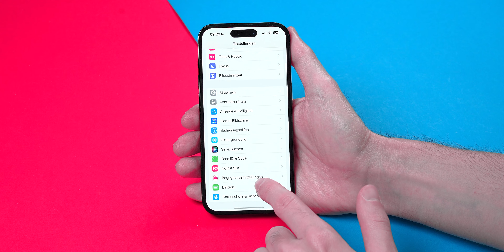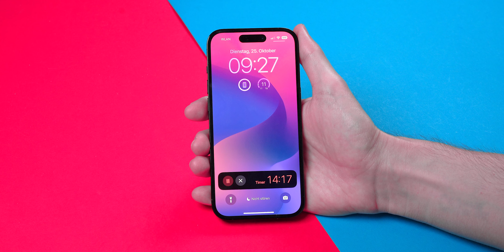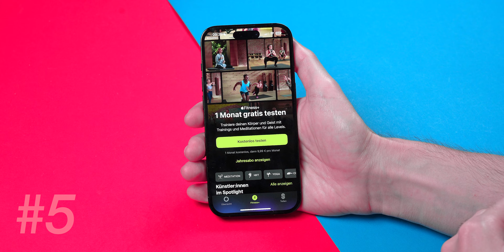iOS 16.1 Update released 👍 Top 5 Features (Deutsch)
Apple hat iOS 16.1 für die iPhones released. Ich zeige dir die Top 5 Features.

iPhone Schnelladenetzteil
Spigen Panzerglas inkl Schablone

📷 MEINE AUSRÜSTUNG*
Unboxing Messer
Mein Handy
Popsocket Handyhalter
Alle meine Produkt Empfehlungen
Meine Smartphone Empfehlungen
Meine Wunschliste

** Werbung